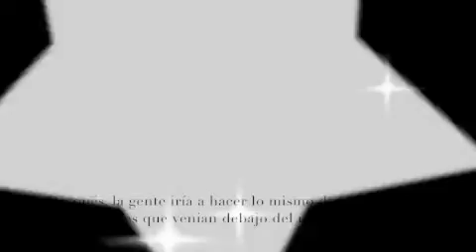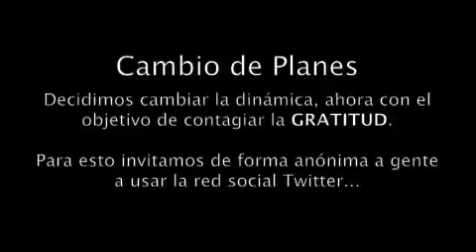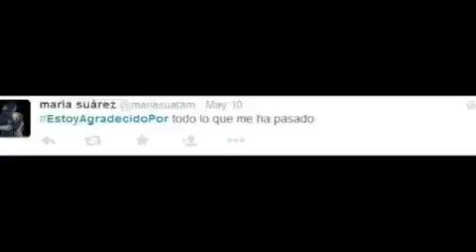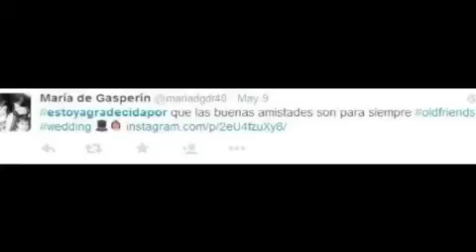Proyecto de Tutoreo